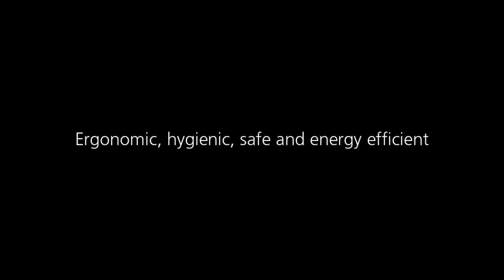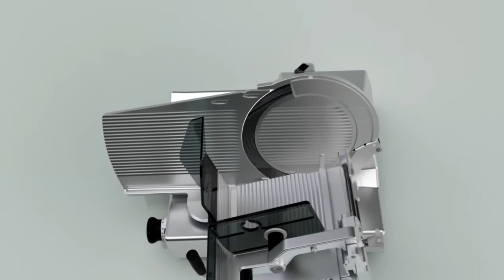Perfect results with of our gravity feed slicer GSP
Discover now the many possibilities of our gravity feed slicer GSP. Thanks to the many carriage options, possible combinations, optional equipment and various accessories, the gravity feed slicer GSP perfectly adjusts to your individual requirements. No matter if used for manual or automatic slicing. The GSP is ergonomic, hygienic, safe and energyefficient.

EASY CLEANING

Ceraclean® as our non-stick coating offers fast and efficient cleaning with best results. This helps securing food safety and saving time. The lifting device offers effortless cleaning of the surrounding of the machine. The slicer can easily be lifted into and fixated in an angled position, so that the desk underneath the machine can completely be cleaned without always holding the handle of the lifting device.

PERFECT SAFETY

In the GSP series, operator protection is the top priority. Our safety package avoids risks at every stage of the slicing process: The stable blade guard and blade cover minimize the chance of injury during operation. The illuminated slice thickness button provides at a glance and visually clear information about the device mode. Moreover, the switch-off function automatically turns off the device after a preset length of time.

INCREASED ENERGY EFFICIENCY

The intelligent drive technology Emotion® enables you to save energy costs with every slice: the motor adapts its performance to the individual resistance of the product to be cut. Your benefit: energy efficiency and hygiene at a new level. On average the machine needs less energy and stays cooler. To save energy and costs, the devices automatically switch off if they have been inactive for a while.

► Automatic gravity slicer GSP HD – The versatile slicer making slicing easier than ever

► The newest innovation of our slicers – check out the SmarterSlicing indicators

ABOUT BIZERBA